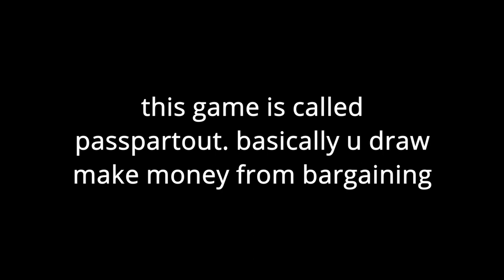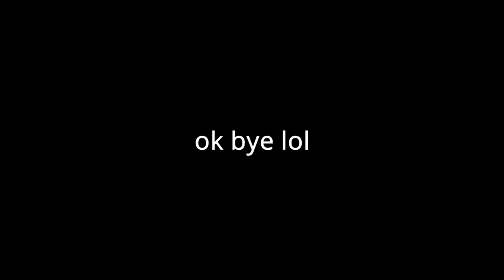da vinky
ft. veni(the player)
annalis
ducksters
eeb (camera whalemen)